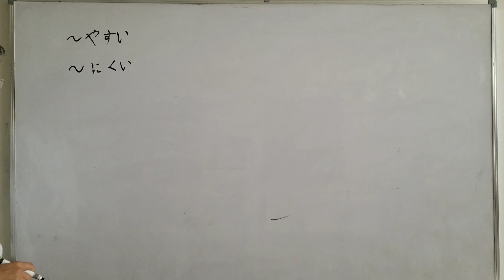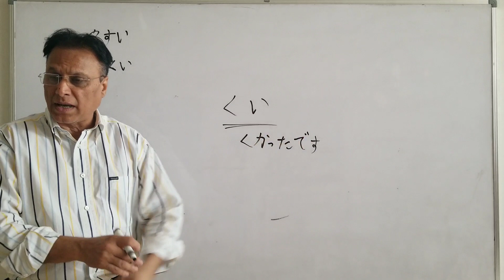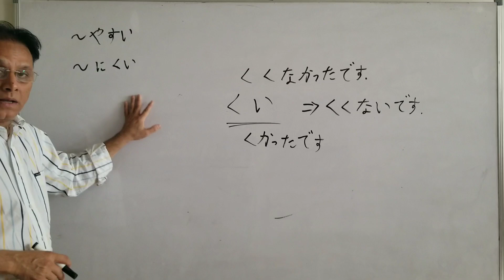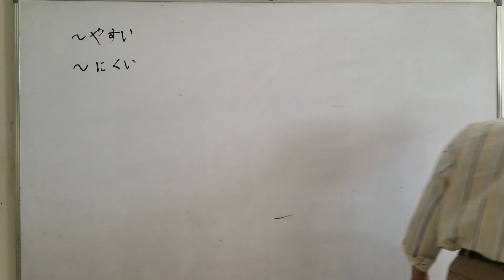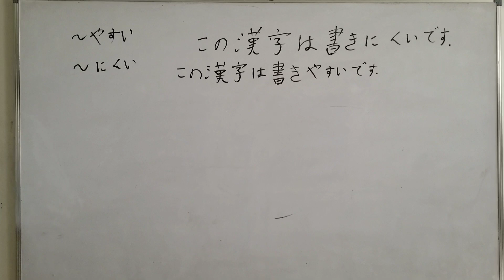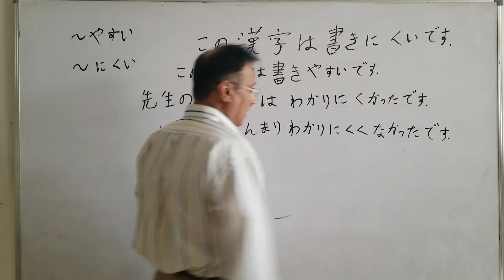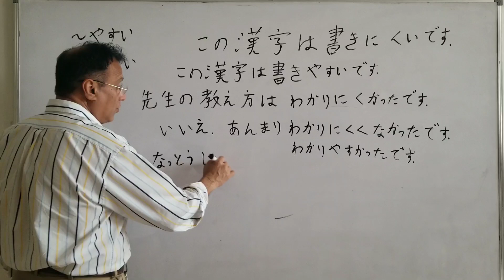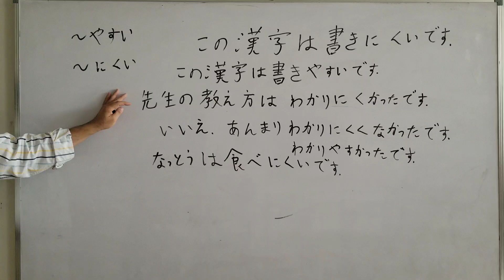~やすい。~にくい。